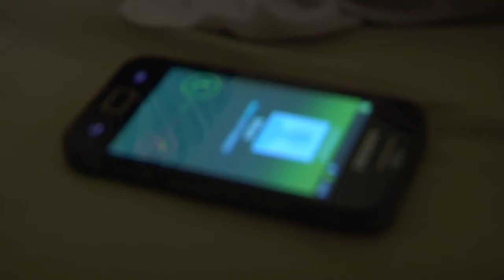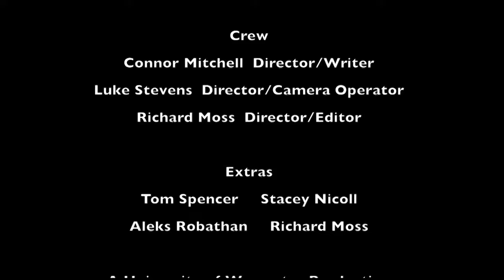DFPR Hope Film Puzzled Heart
A 2015 love story following a uni student on the Autistic Spectrum written, directed by me. also had to star in it due to time constraints of finding an actor. this was a university project